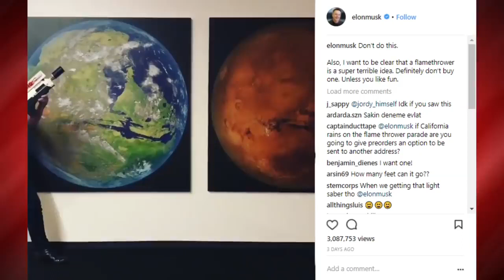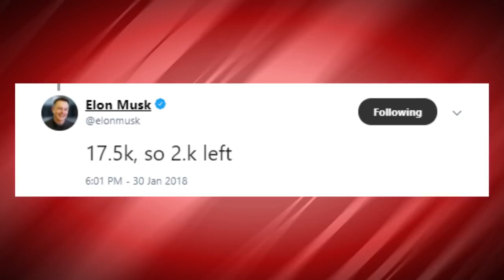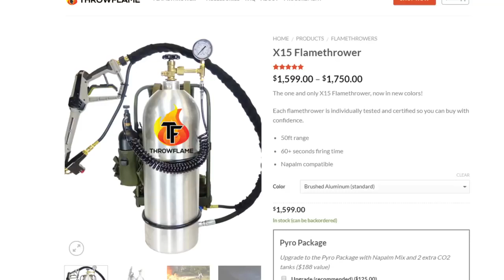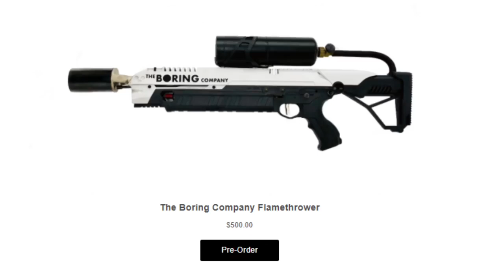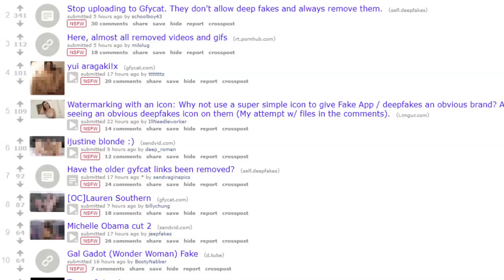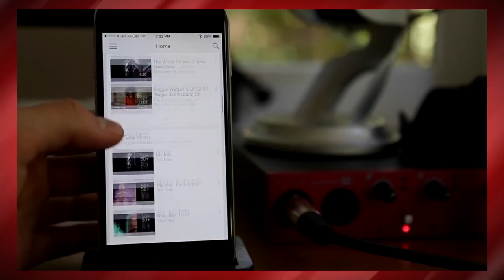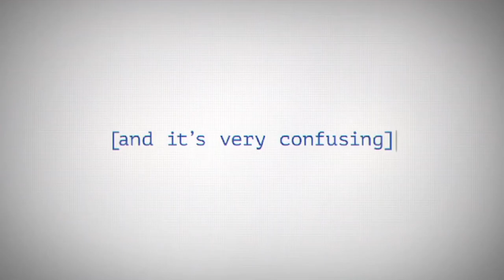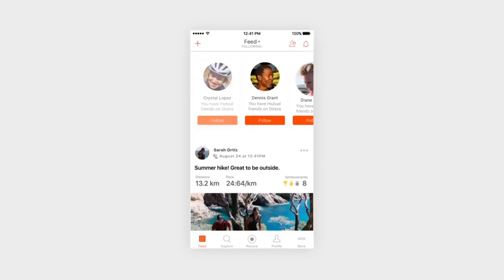ETC Archive: Elon Musk's Stupid New FLAMETHROWER - TechNewsDay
SOURCES:
• Elon Musk flamethrower